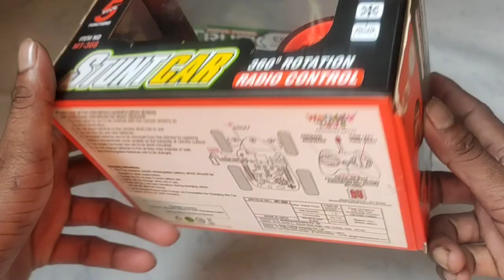Rc Stuntcar car unboxing review checking✅ driver 😦unboxing